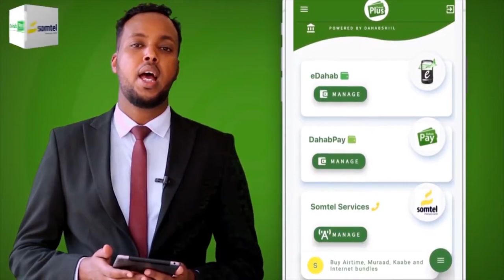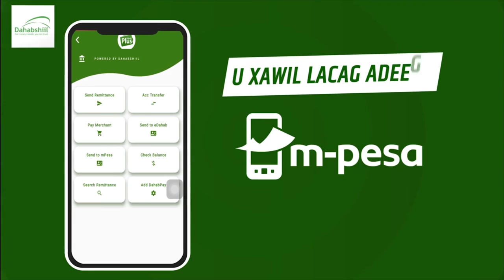Madaxweynaha Puntland oo ka qayb galay shirka wada tashiga qaran ee kasocda Muqdisho.